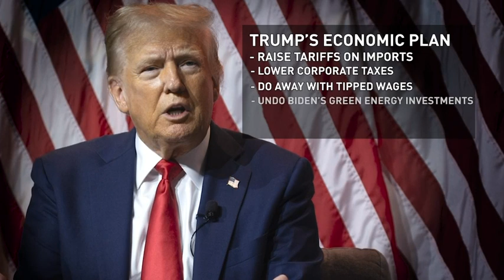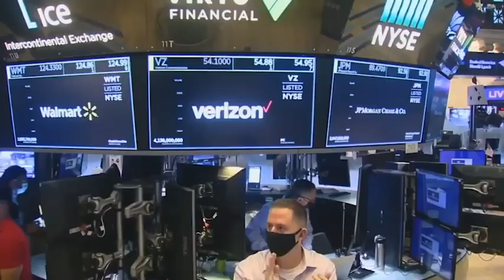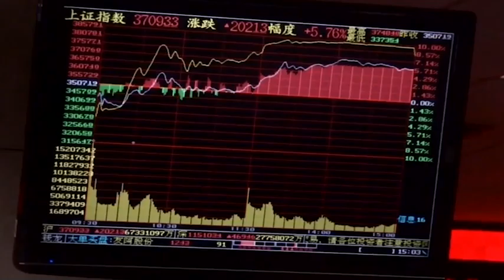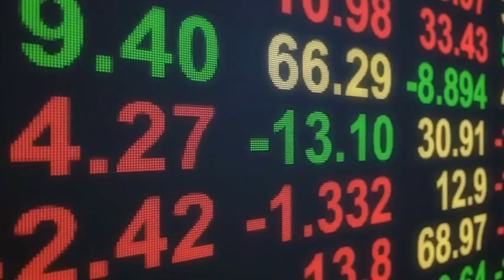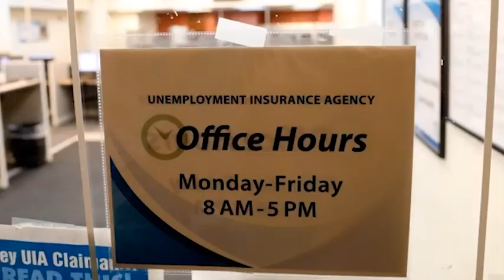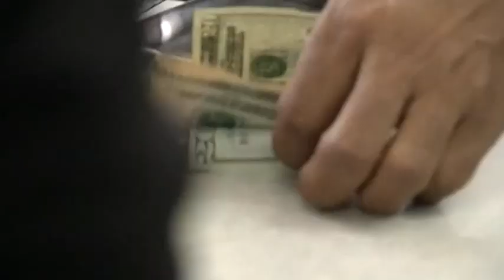Responding to concerning trends of the stock market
Recent declining stock market trends have investors concerned. Should you be?